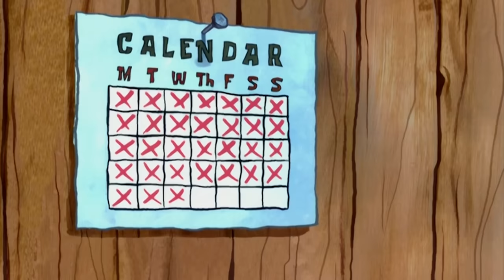EVERY Time Someone Mentions the Secret Formula! 🤫 | SpongeBob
We all know who might take the cake for mentioning the secret formula, but maybe you'd be even more surprised to see every time someone mentions the secret formula on SpongeBob SquarePants! Watch this 16-minute compilation to see every time someone mentioned the biggest secret in Bikini Bottom!